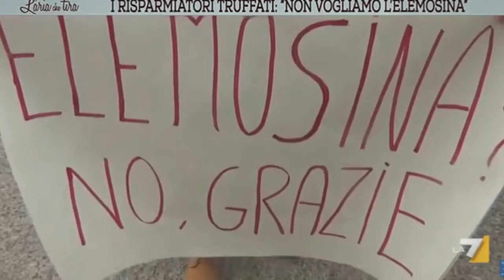I RISPARMIATORI TRUFFATI PROTESTANO DAVANTI ALLA LEOPOLDA, MA RENZI NON LI RICEVE